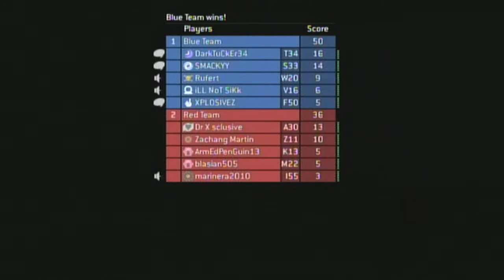Tucker and Phil